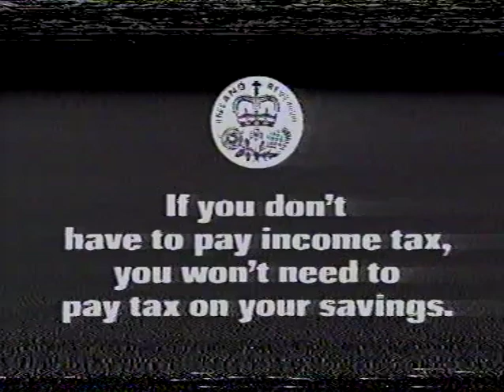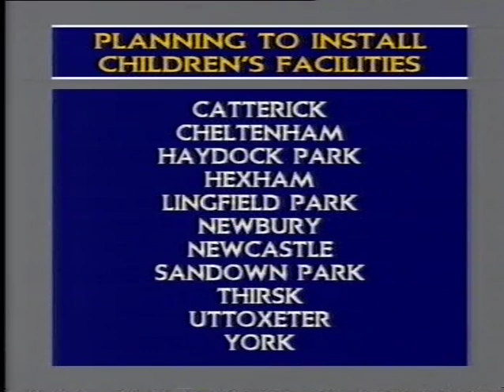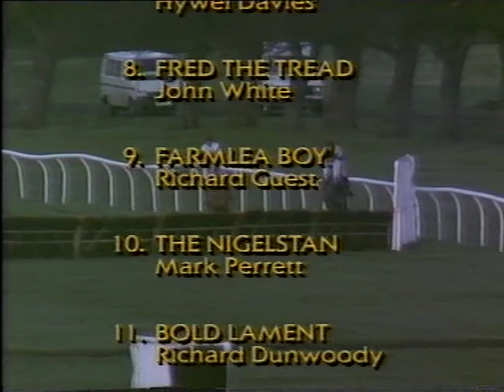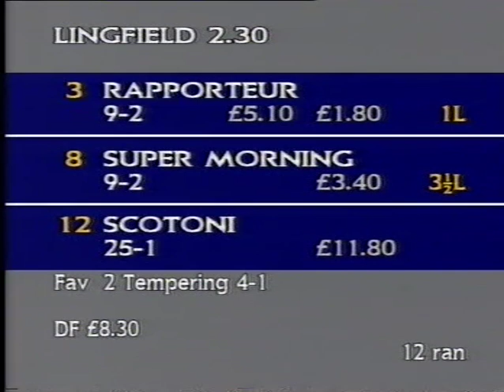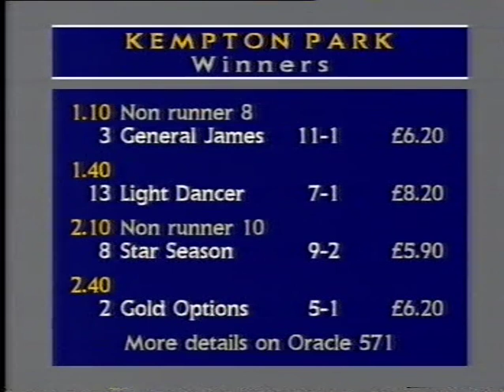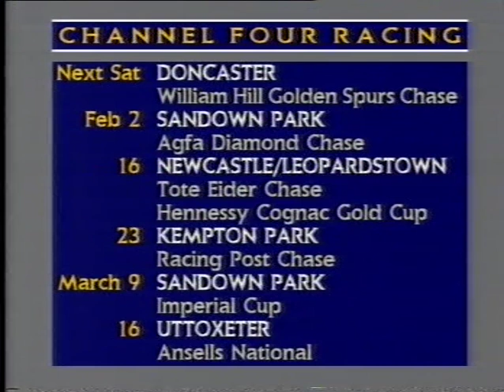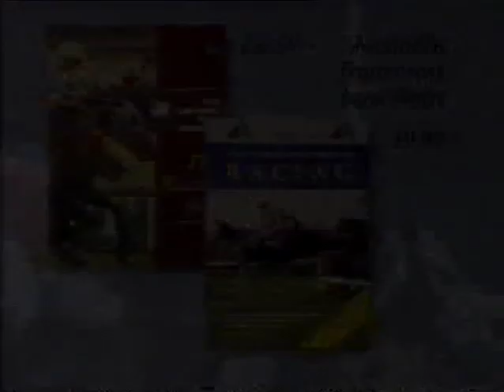1991 Fulwell Chase Kempton Park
This is the last half hour or so of Channel 4's transmission on a cold January afternoon from Kempton Park. I have mixed emotions about it, far too much rambling on children's craiche facilities, distinctly off piste although I do love Oaksey's interview with a pretty gal and the roistering poke at the baby with the microphone, it's also controversially sad that this is the final appearance of Beau Ranger ridden by Kevin Mooney. Sadly this gallant old chaser lost his life in the January gloom. Having led early on he was soon in arrears and I feel should have been pulled up, but Mooney clearly persevered and the horse would have made a tired fall and paid the ultimate penalty.